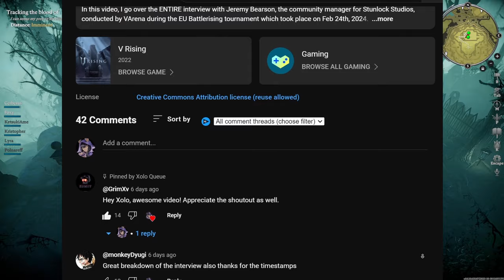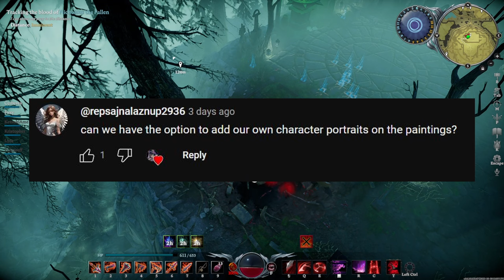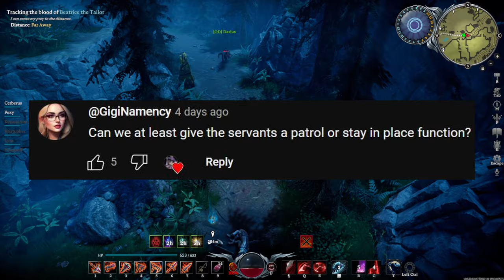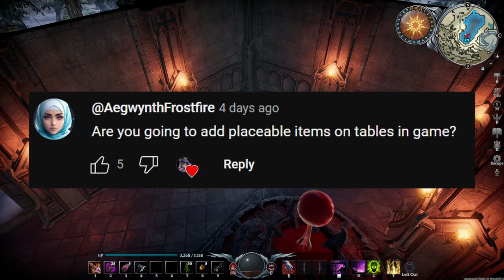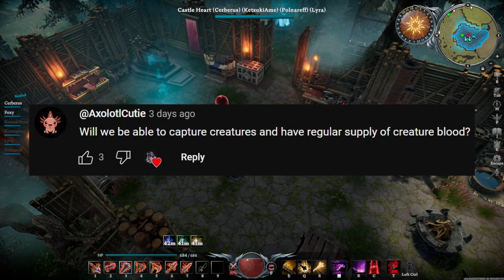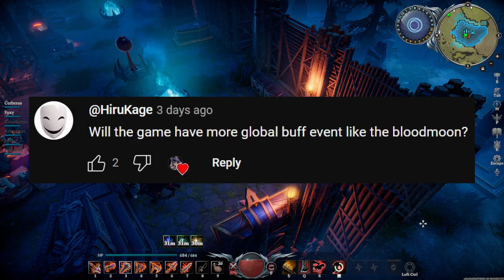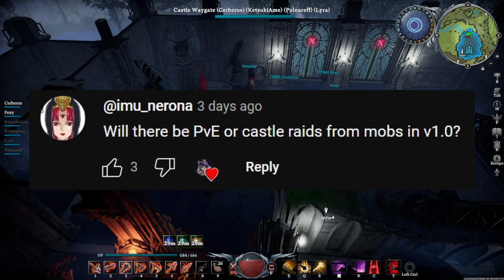MIND-BLOWING Revelations: V Rising Developer Talks 1.0 w/ Jeremy Bearson | Part 1 (PvE Questions)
In this video, I show half the interview with Jeremy Bearson, the community manager for Stunlock Studios, conducted by VArena which took place on 3-9-2024. I was invited to come on and ask him some questions, so I made sure to ask many of the questions asked by viewers. Enjoy :)
Timestamps:
00:00 Intro, Sources, Thank You
01:03 Horse Customization
02:17 Character Portraits
03:49 New Area Environmental Hazards
04:07 Servant Functions
06:06 Placing Items on Tables
08:03 Moving Castle and Game Settings
11:24 QoL Storage Changes
15:26 Spiral Staircases
16:16 Spider Form
17:32 Gargoyle Form
18:14 South Silverlight Waygate
18:59 Horse Inventory
19:58 Fishing Wells
20:12 New Emotes
21:37 Castle Heart Level Cap
21:53 QoL Changes for Decorating
22:24 Steam Achievements
22:29 Garlic Stacks
22:59 Upgrading Storage
23:26 Tree Farms
26:46 Creature Blood Cages
28:08 Vampire Hubs
30:34 Vampire Cosmetics
34:02 PS5 Trailer Questions
37:39 Global Events
39:01 Mob Invasions
39:48 Ps5 Release Info
39:50 Chatbox Colors
40:59 Garden Fencing
42:03 Outtro
(please note this vod will most likely be gone by the time you click on the link. Twitch removes old vods after a period of time.)
🦇🩸If you are interested in joining my casual V Rising PvE dedicated server, feel free to join us! We are a public server you can find within the game's directory as the "Vardoran Derby Horse Racing Server".🩸🦇

[Tablet Case]

Storage:
Check me out on other social media!